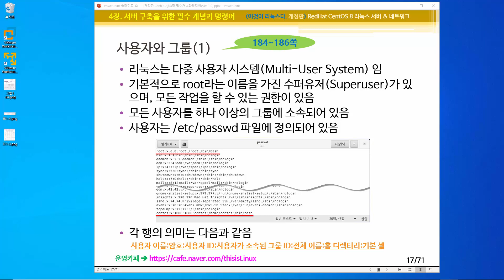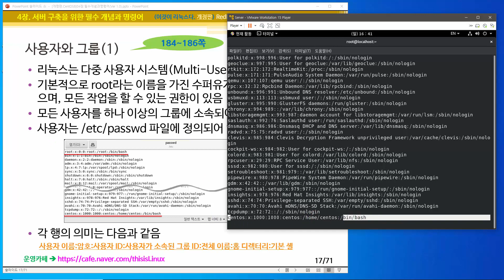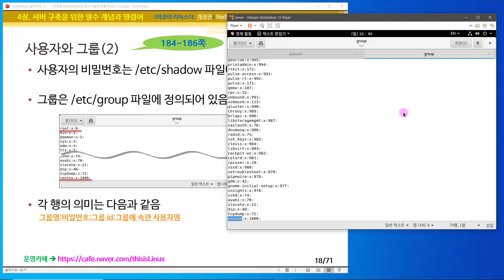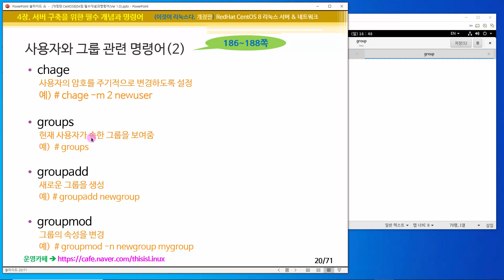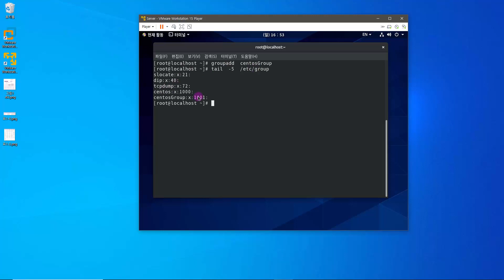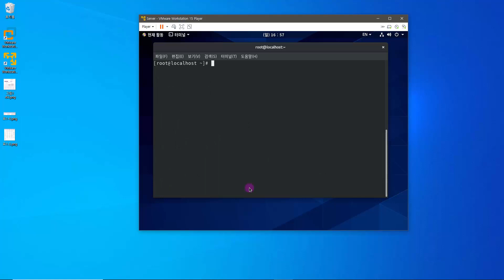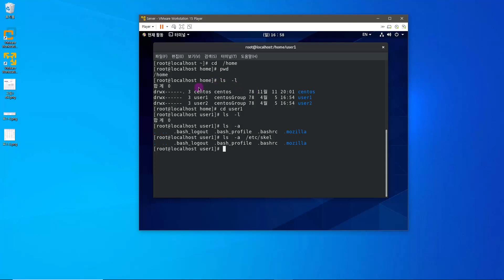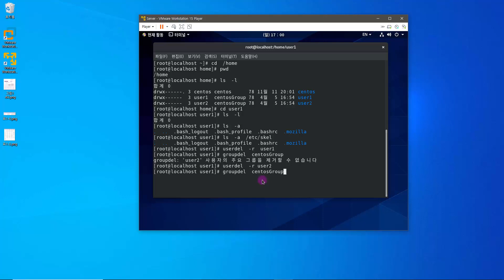[2020 개정판] 이것이 리눅스다(CentOS 8)04장-05교시: 필수개념과 명령어-사용자와 그룹 관리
※ 이 동영상은  『이것이 리눅스다』 책 내용을 토대로 제작되었습니다.

리눅스 초보자가 중급자 되기 위해서 무엇을 어떻게 시작 해야할까요?
이 영상과 책으로 현장감을 살린 실무 환경에서 실습하며 감각을 익혀 보세요.

- 리눅스를 시작하긴 해야 할 것 같은데, 그 많은 명령어를 외워야 할지 겁부터 난다.
- 리눅스를 배우긴 배웠는데, 한번도 끝까지 마무리한 적이 없다.
- 리눅스로 업무를 진행하고는 있지만, 여전히 어렵다.
- 서버 관리 등 당장 실무에 쓸 내용을 학습해야 한다.

※ 추천합니다.
- 초보자? OK! 현장감을 살린 실무 환경에서 실습하면서 배워보세요.
- 컴퓨터 1대? OK! 여러 대의 서버를 내 컴퓨터 한 대로 옮겨온 것처럼 실습할 수 있습니다.
- 독학? OK! 공부하다 막히면 언제든 Q&A 카페를 방문 해보세요. 저자에게 직접 묻고 답을 얻으실 수 있습니다.